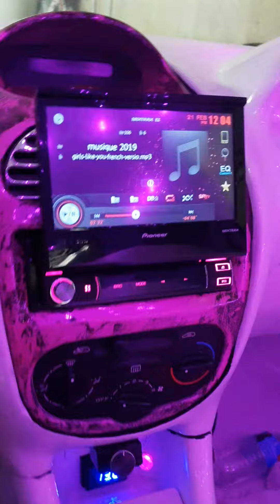B2 en action